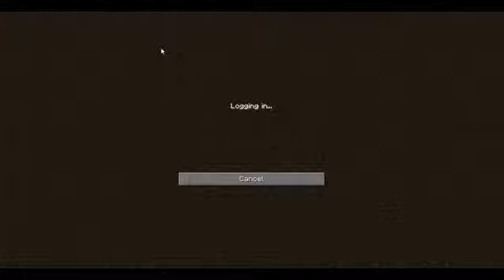Hypixel Bedwars/ Murder Mystery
Minecraft 1.11.2 via XSplit